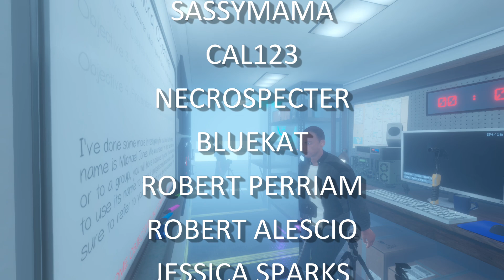OPENING DOORS | Phasmophobia Gameplay | 134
This ghost opens doors as he's searching for us along corridors and up and down stairs, scary times thanks to the last update! Some great yelps in this one :D My edited point of view taken from a Live-stream with Game Edged and SeleBear, recorded January 14th, 2021.